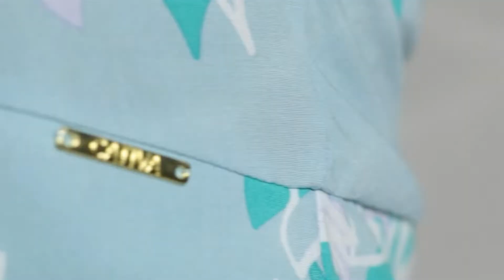CATIVA SEMPRE - AV23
Conheça a coleção Alto Verão 23 de Cativa Sempre.